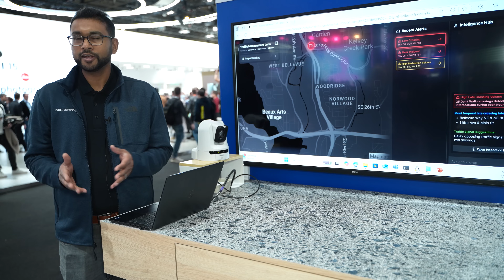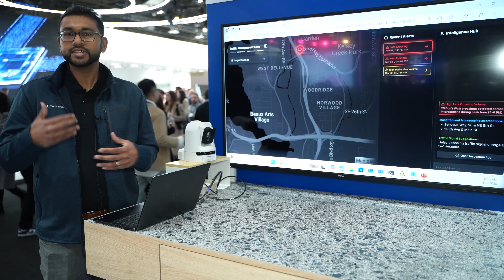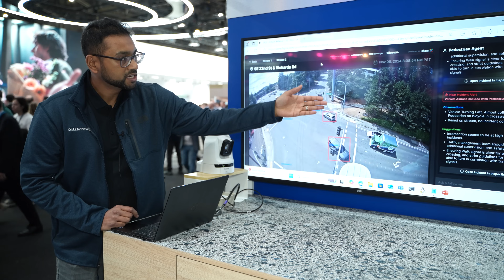Pedestrian Safety Using Telecom Edge AI with Dell and NVIDIA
Telecom Edge AI, powered by Dell and NVIDIA, enhances pedestrian safety by leveraging real-time analytics and advanced computing at the network’s edge. This innovative solution enables rapid hazard detection and fosters safer, smarter urban environments.